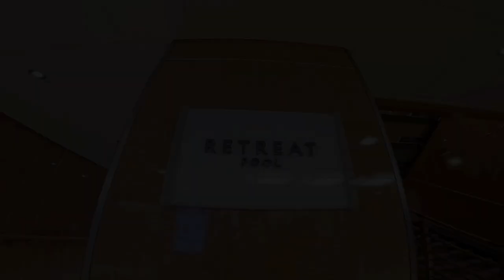Discovery Princess The Retreat First Look | Inaugural Sailing | West Coast | Solo Travel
Hello Travelers,

I am on the brand new Discovery Princess cruise ship for her maiden voyage with paying passengers.  In the First Look series of videos, I cover just one venue each day.  This video shows the Retreat on the Discovery Princess.

These are meant to be as though you were walking around the location I showcase in each video, and will give you an introduction to the new ship.  More in depth videos will come later, when I have had the time to edit them.

Solo Sue

Camera Gear I use:

GoPro Hero 9
GoPro Hero 9 replacement batteries and charger
Gimbal for GoPro
Gimbal for iPhone 12 Pro Max
Extension rod for gimbals
iPhone Vlogging setup

Favorite Travel Gear:

Travelpro Checkin Bag
Travelpro Carryon Bag
Garment Bag
Packing Cubes
Toiletry Bag
Cruise Safe Power Strip